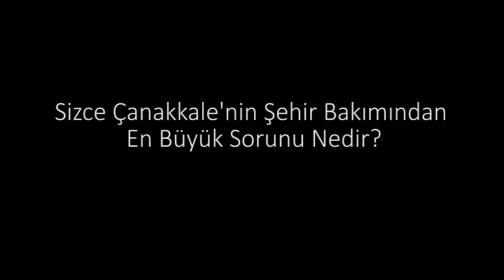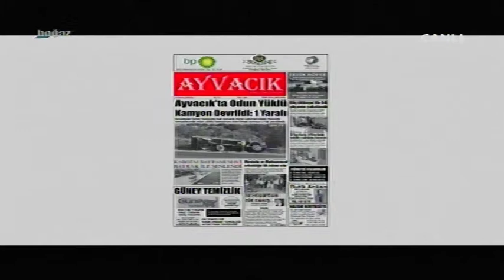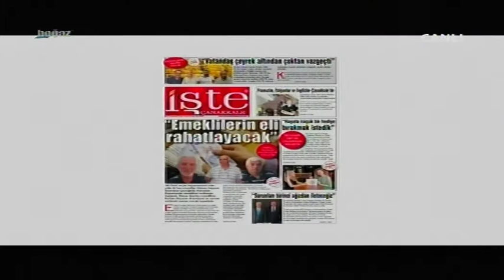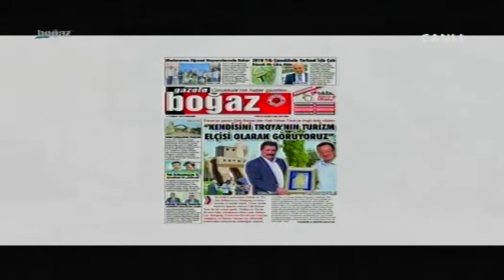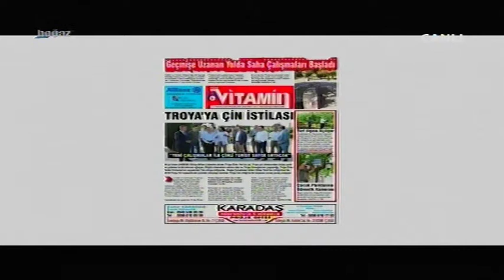Haftanın yorumu 14 Temmuz 2018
"Hasan Sami Er'le Haftanın Yorumu" Programı'nın ilk hafta konuğu Araştırmacı - Yazar Bünyamin Nami Tonka oldu.